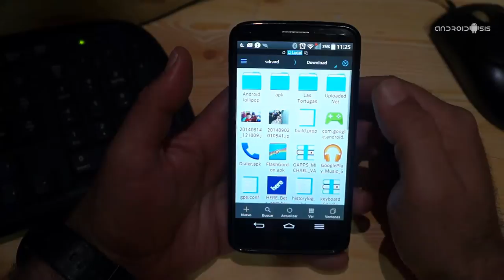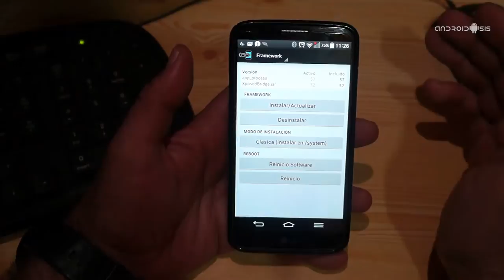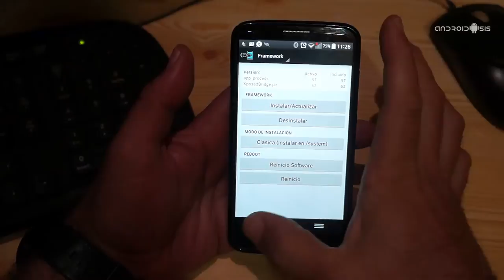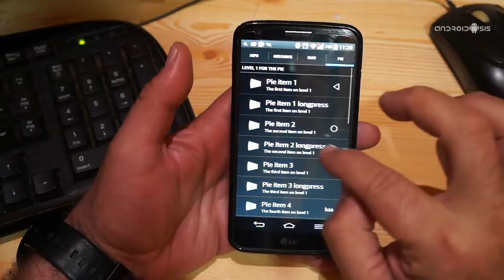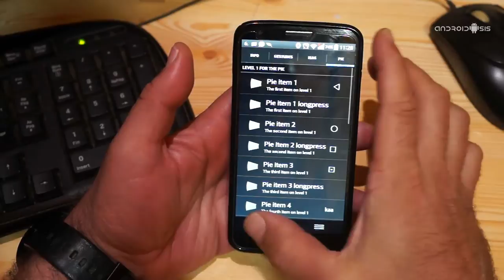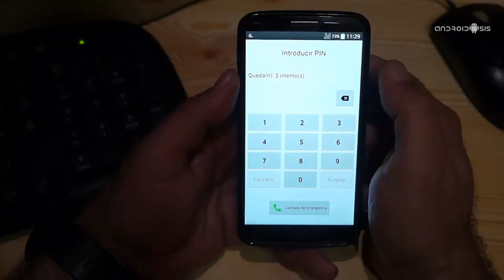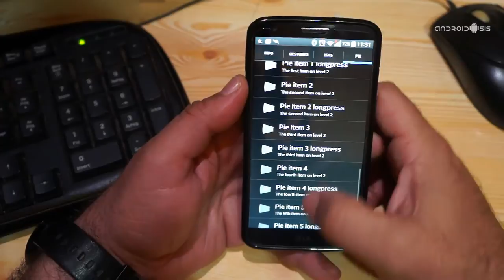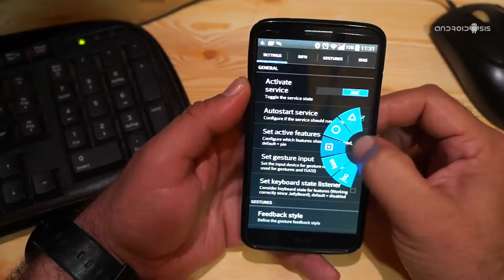Cómo habilitar el PIE Control en tu LG G2 Stock con este funcional módulo Xposed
En el siguiente vídeo os explico cómo habilitar el LG PIE Suport para disfrutar de la ocultación de la barra de navegación y obtener la funcionalidad de los controles ocultos PIE Control. Todo ello en un LG G2 con firmware Stock.